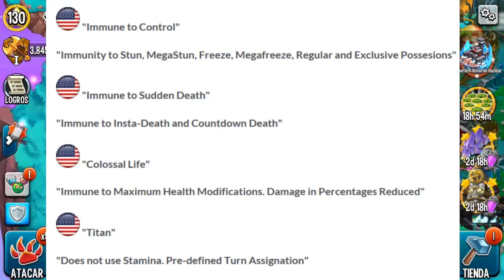CARRERA 7 MARES O ISLA GANGSTER !! MONSTER LEGENDS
Hagan sus apuestas que saldrá mañana ?? :D